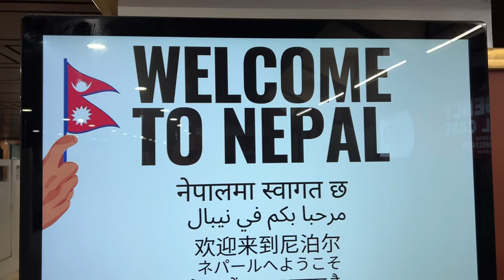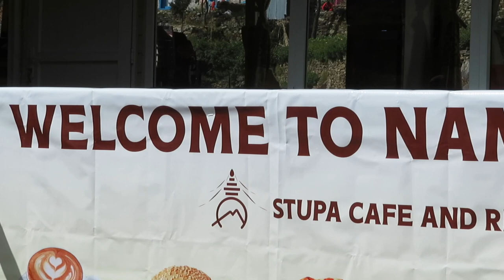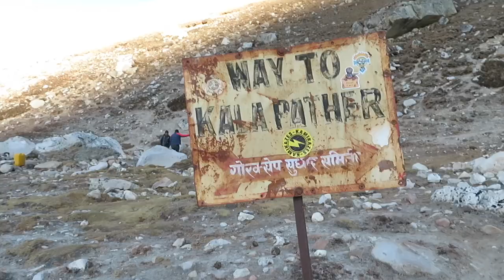Nepal inc. EBC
This is the beginning and end of our trip to Nepal to be watched in conjunction with the video titled Everest Base Camp Trek.  It includes our visit to the Monkey temple, some unseen footage from our trek, my climb up Kala Pathar and our visit to the temple where they do the cremations in Kathmandu.